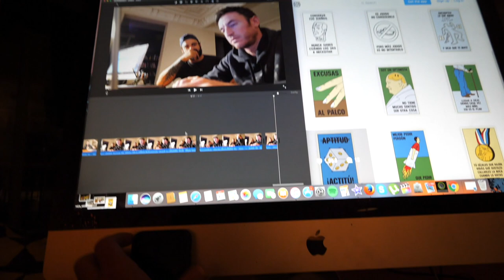Zugasti Se Ha Estampado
Parece que Ibon sigue con mi gafe. Otra vez una caída, esta vez en territorio Losada y Purito, que le ha dejado tieso. Esta semana subirá el vídeo de la caída a su canal, y hoy tocará ira a hacer pruebas.